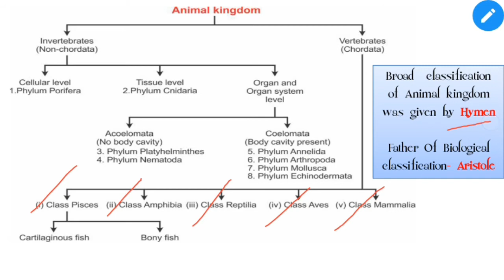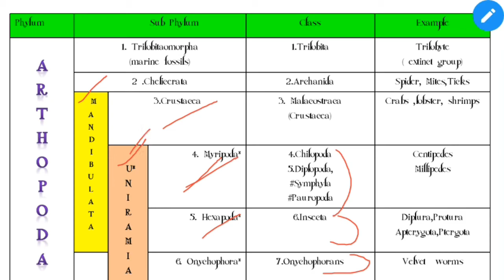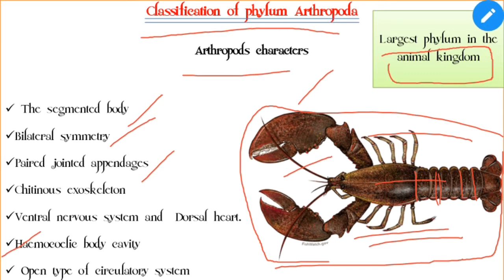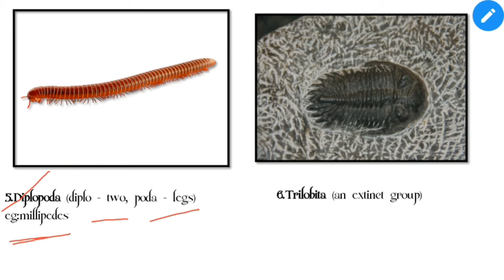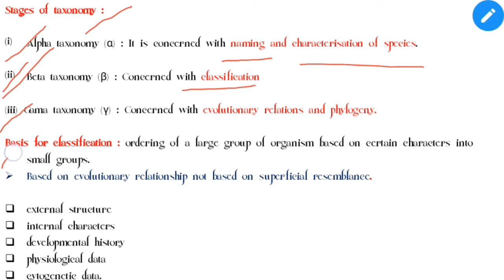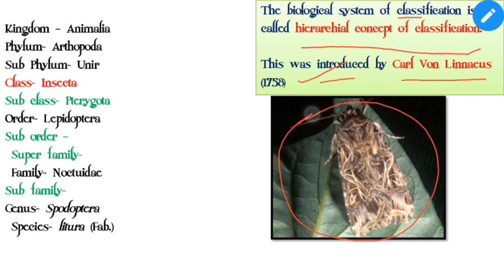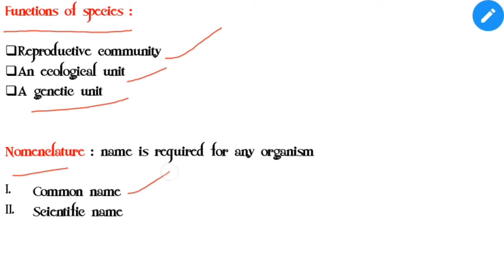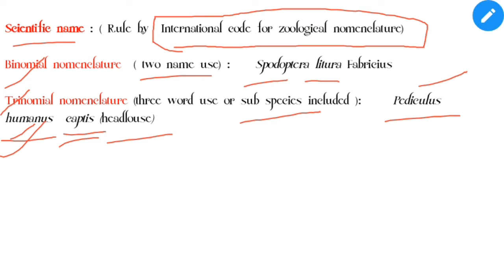Insect Systematics & Taxonomy | Phylum Arthropoda |Class Insecta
In this video, we are going to learn about the classification of the phylum Arthropoda and class Insecta also We have explained different class with their characteristics &bexample.

1)! Whatsapp Groups! - 1/ Dhanuka Agriculture

2)! Instagram! - Dhanuka Agriculture

4)! Telegram! - Indian Agriculture Students

5)! Facebook Group!- Icar jrf plant science (Agriculture Exam Preparation )

6)! Facebook Page !- Agriculture is Life

7)! Slideshare! For Agriculture PPT file